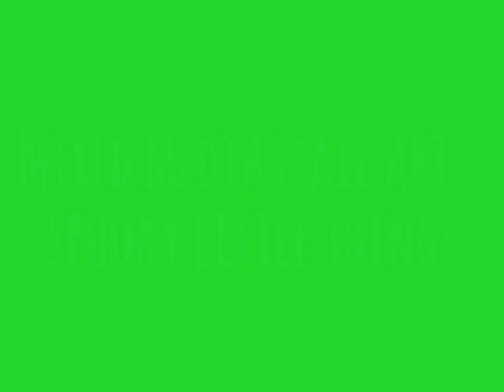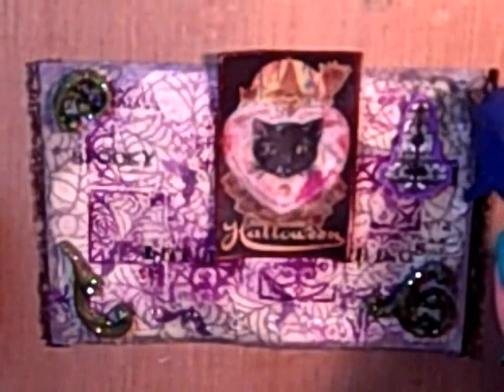Gothic 3-D Mixed Media Art Tutorials, Lumiere Paint, Hot Glue Gun Crafts & Polymer Clay